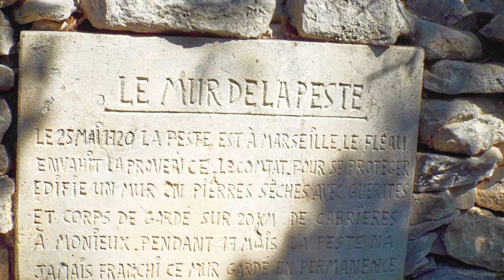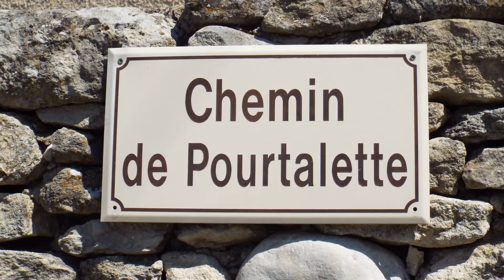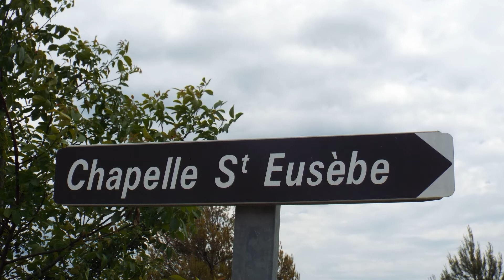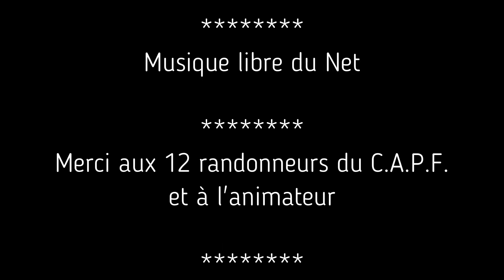Autour de Cabrières d'Avignon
C'est en bordure de la d 100 reliant Lagnes à Cabrières d'Avignon, que nous démarrons notre randonnée. Une plaque gravée nous rappelle qu'en 1943, c'est dans ces collines que se rassemblèrent les résistants pour former le Maquis du Chat et le groupe Franc Kléber. Une borne et trois panneaux explicatifs, nous indiquent également que nous sommes sur le sentier du mur de la peste. Ce mur que nous longeons est construit en pierre sèches de 6 pieds de haut (1,95 m) et 2 pieds de large (0,75 m), fut édifié en 1721 pendant 17 mois afin de protéger l' état d' Avignon et le Comtat Venaissin
de l'épidémie de peste qui frappa Marseille et une partie de la Provence (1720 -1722). Arrivés à la citerne et au croisement avec le GR6 -Gr97 nous tournons à droite sur un sentier qui nous descend sur le château et les maisons en pierres de taille du village de Cabrières d'Avignon. Nous sommes enchantés par la beauté des lieux que nous quittons à regret. En suivant le chemin des Estelles, nous passons à côté d'un magnifique parc aménagé pour pique-niquer. Ce n'est pas l'envie de nous y arrêter qui nous manque, mais c'est encore trop tôt pour ouvrir nos sacs. C'est donc aux alentours
de midi que nous effectuons notre pause repas sous l'ombre de quelques arbres. Nous repartons maintenant en direction du village des Bories situé à proximité de Gordes. Sa visite payante durant 45 minutes, nous décidons de ne pas nous y attarder et repartons dans la direction de la bordure sud de Cabrières d'Avignon. Après la sortie du village, nous stationnons un instant devant la chapelle St-Eusèbe dont l'entretien laisse à désirer. Puis c'est entre forêt et campagne que nous rejoignons notre parking en regardant parfois avec envie quelques belles bâtisses construites en pierres de taille.